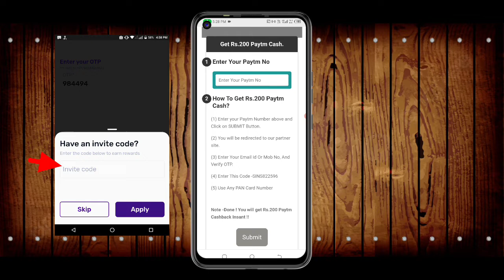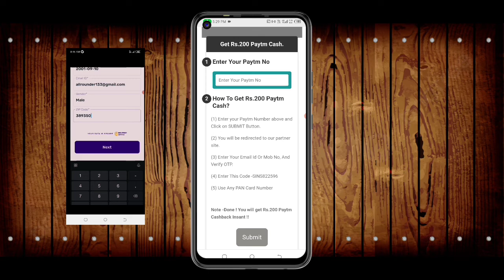🤑Today New Campaign Loot Offer200₹+999₹+₹ Instant Paytm Cash || Tasks💰Campaign BUG|| New Paytm app